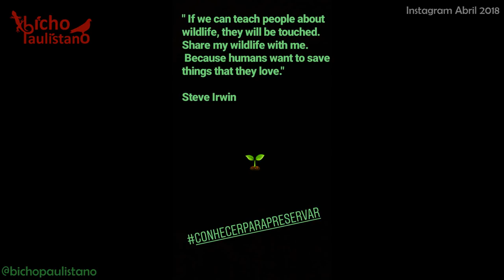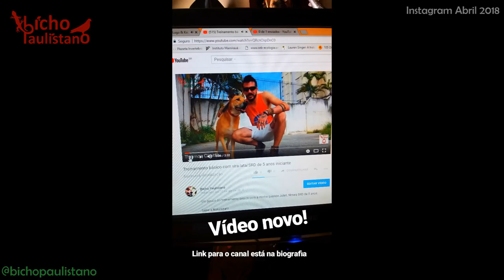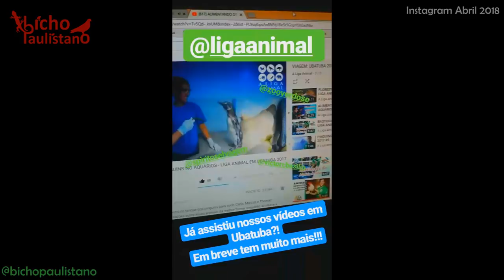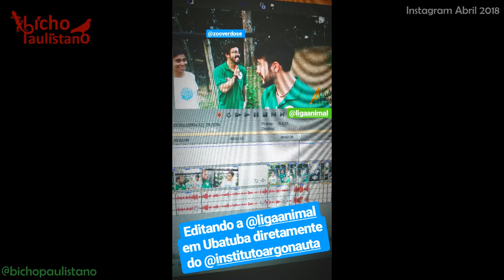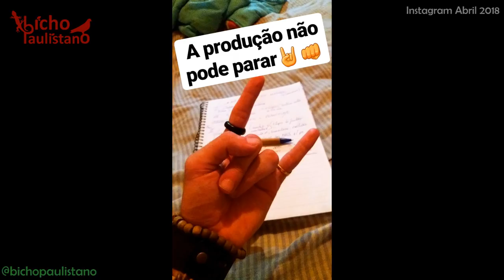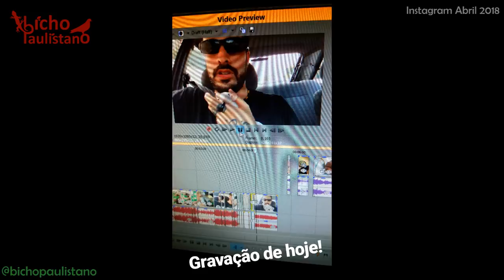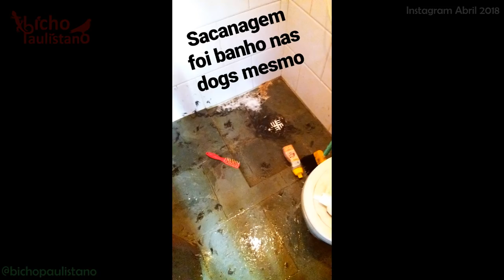Quantos bichos você conta?! Abril 2018 @bichopaulistano // Instagram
Acessórios para répteis, aquarismo e pets exóticos em geral
Trabalhamos com a marca norteamericana Zoo Med - o melhor produto do mercado pelo melhor preço do mercado!